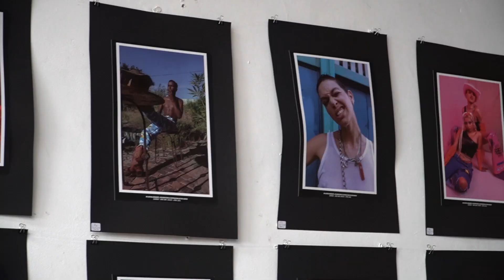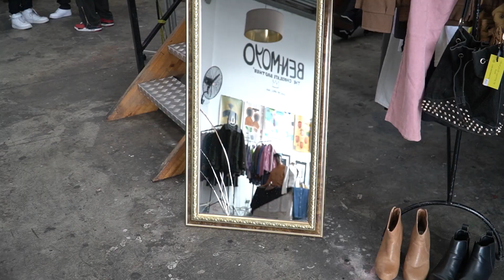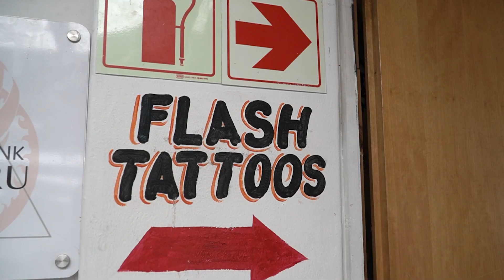WATCH: HEARTY Collective shines a light on Cape Town's creatives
The Hearty Market, by HEARTY Collective, is an entertainment and creative space where local creatives go to glow. Thrift some groovy threads, grab a delicious coffee or set up shop for the day and work amongst the vibes. The space also transforms into an epic disco scene, hosting local artists and DJs - so keep an eye out for events and festivals. As if Woodstock could get any cooler...